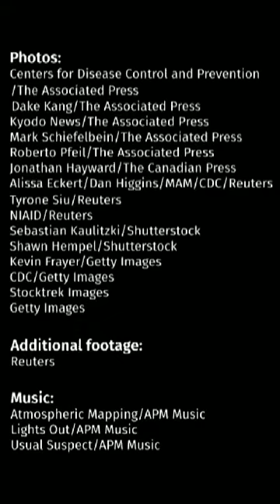Corona Virus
What is the Corona Virus